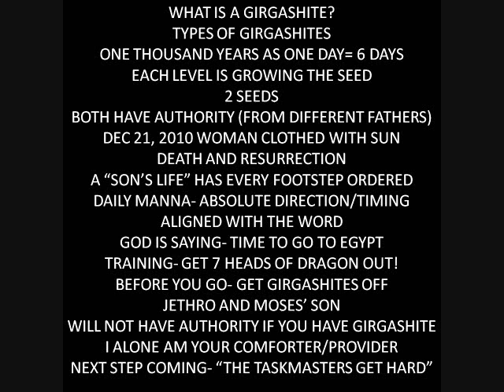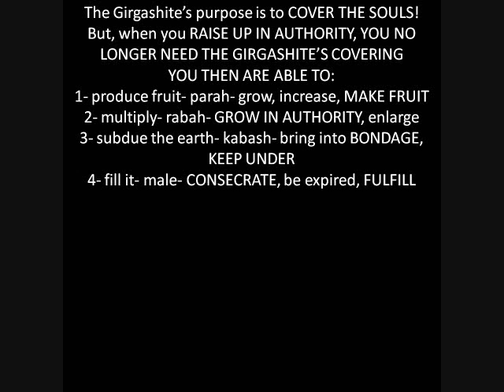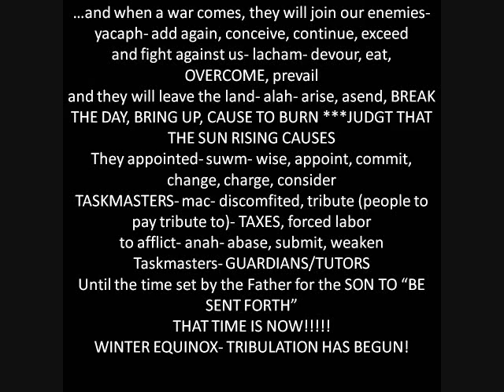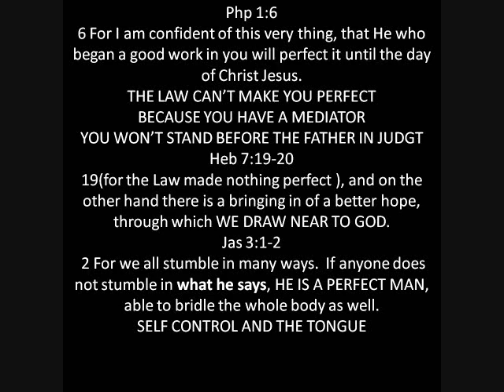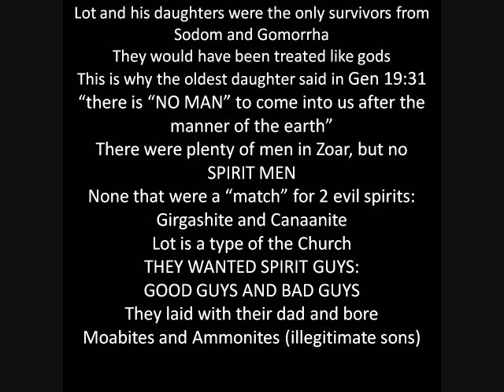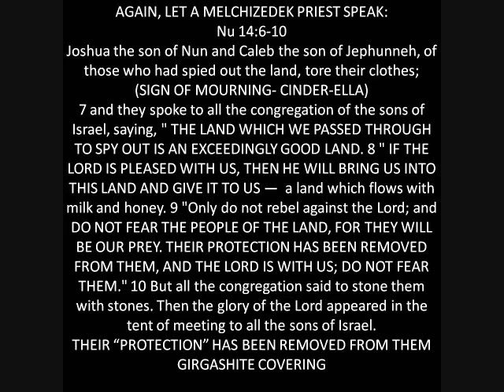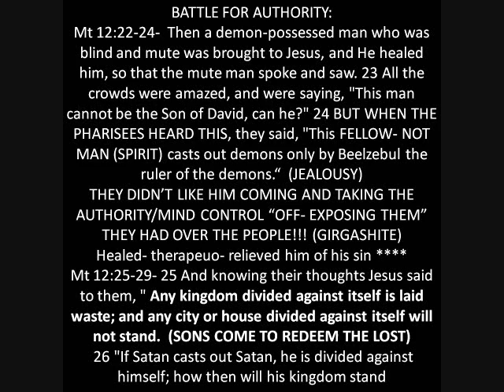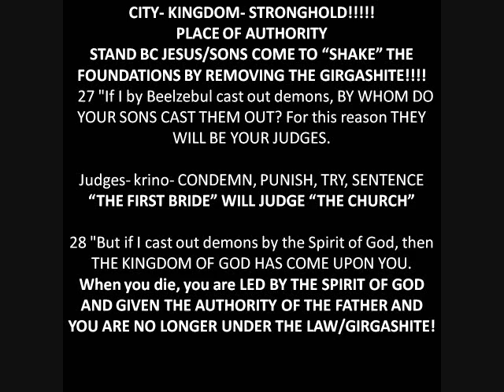Authority pt 1